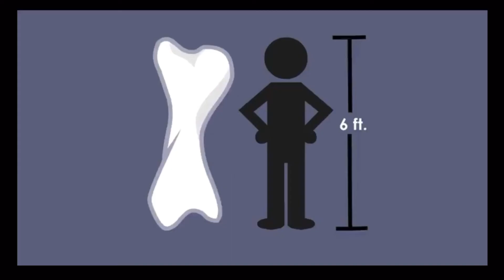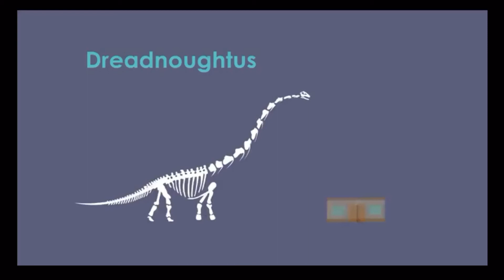Dr. Deb | The Skeletal System | Kids will learn about bones, cartilage, and joints